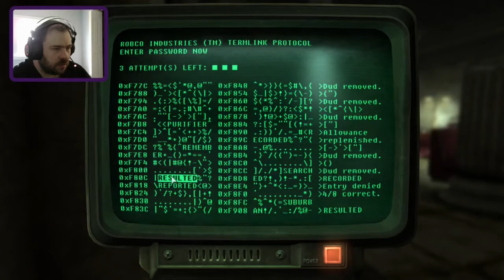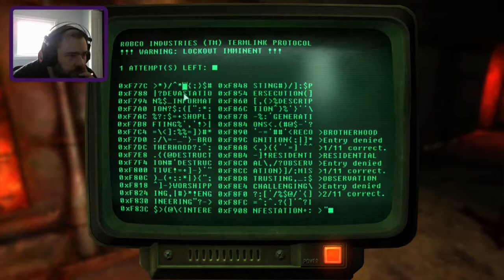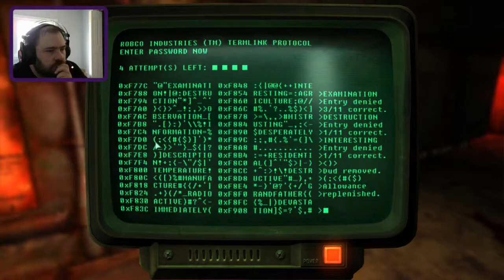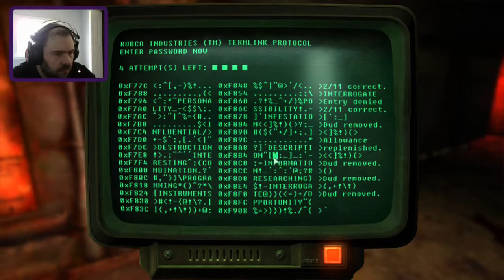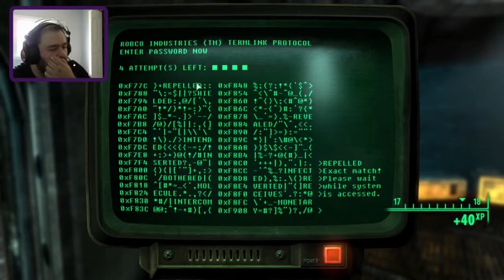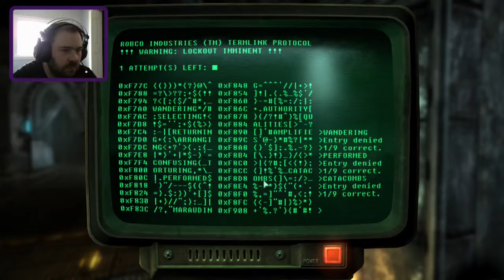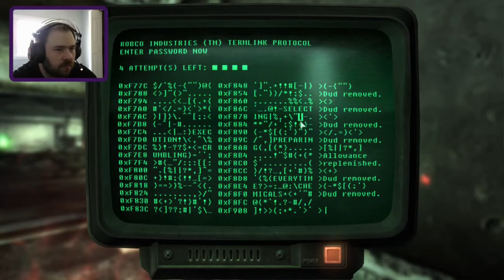Fallout 3 Stream Part 5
We have done a lot and finished the main quest line and moved on to the dlcs, we can only get stronger and get more goodies as we continue.